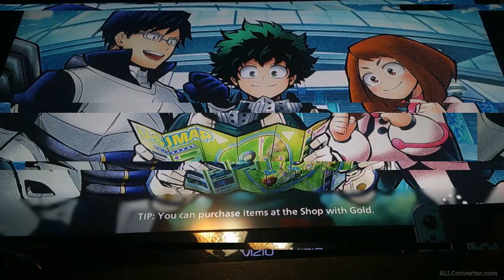We keep going where everyone else goes in My Hero Ultra Rumble [part 8]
This time it feels like every time we pick a spot to start off in, everyone chooses the same spot. Then we were in the lobby for quite a while.